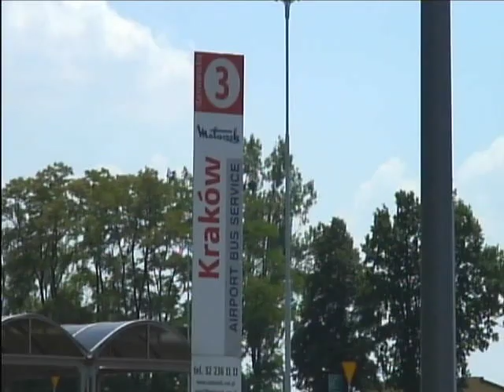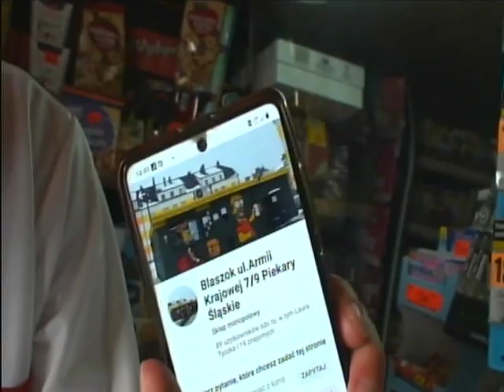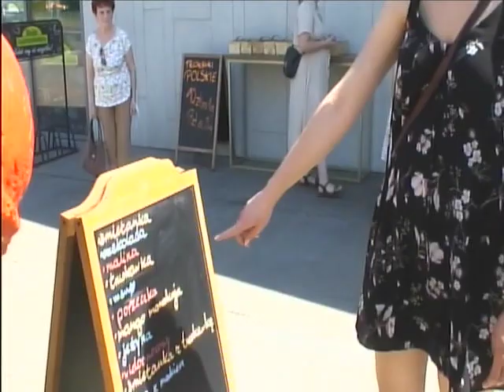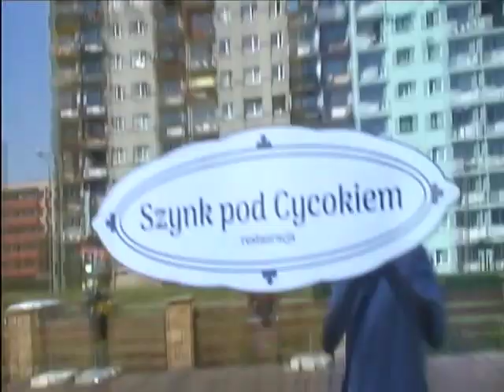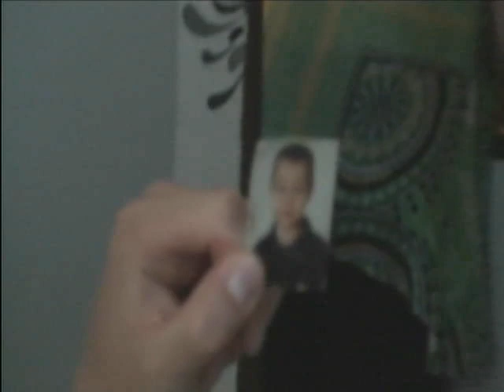Stealing Sand (Documentary)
Thanks to @artscouncilofengland  for helping to make this possible.